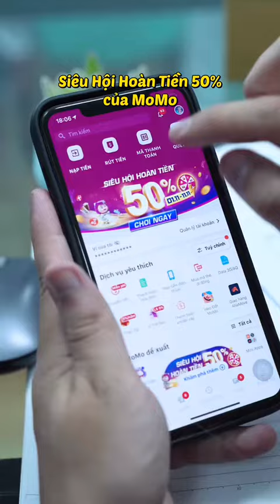NHƯ NÀY PHẢI TẬP NHÌN ĂN NHỊN ĐÓI, NHỊN THÓI TIÊU HOANG THUI 🥺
Theo dõi Đức Kòi trên :
© Bản quyền thuộc về Đức Kòi
© Copyright by Đức Kòi ☞ Do not Reup